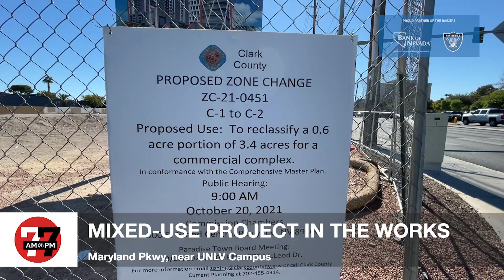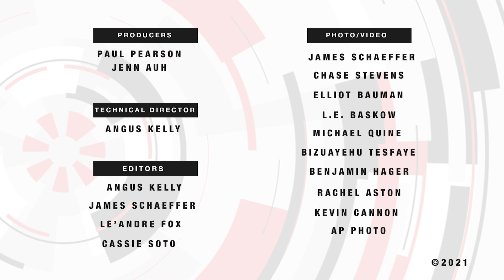Las Vegas News | 7@7PM for Thursday, October 28, 2021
Police release body cam video of crash involving Gov. Sisolak, Las Vegas woman facing murder charge in fentanyl OD appears in court, Sun City Summerlin sees a spike in burglaries and more on 7@7 PM from the Las Vegas Review-Journal.